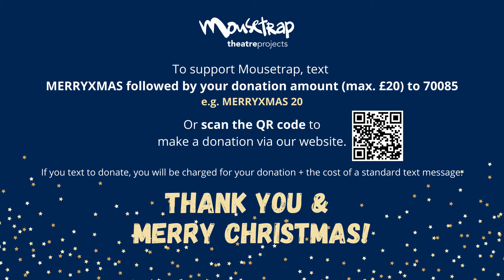Day 10 - Mousetrap Christmas!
***Read on to spoil the surprise!***

Soul superstar and West End performer Beverley Knight (MBE) is currently starring in The Drifters' Girl at the Garrick Theatre. Here, she performs her enchanting original song, 'A Christmas Wish'.

Help young people fall in love with theatre and discover the magic of seeing wonderful performers like Beverley on stage.